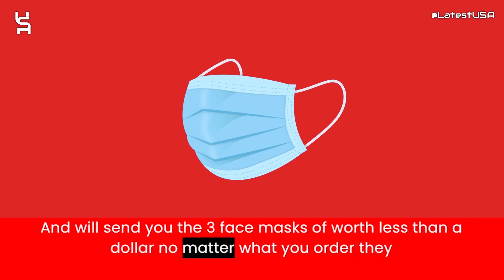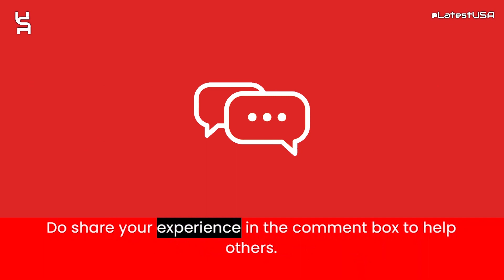Farlusan Reviews | Scam Alert! FARLUSAN.COM | FARLUSAN.COM Review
Farlusan.com reviews,
Farlusan.com is fraud?,
Farlusan.com scam or legit?
Farlusan.com,
FARLUSAN.COM,
FARLUSAN.COM review,
FARLUSAN.COM scam,
FARLUSAN.COM Fake Website,
FARLUSAN.COM Fraud,
Is FARLUSAN.COM Scam?,
FARLUSAN.COM Review Scam found video proof,
FARLUSAN.COM REVIEWS,
FARLUSAN.COM WEBSITE REVIEW,
FARLUSAN.COM WEBSITE REVIEWS,
IS FARLUSAN.COM LEGIT,
latestusa,
Scam Websites